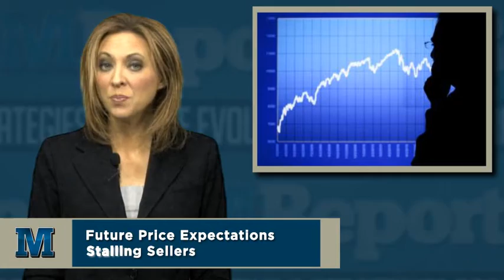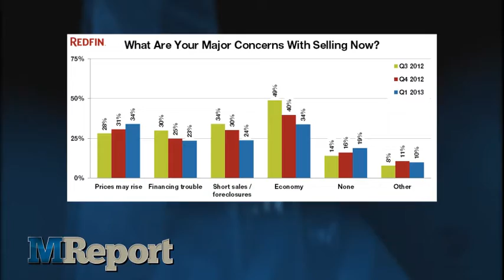The M Report Webcast: Monday 1/28/2013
Coverage:
 - Future Price Expectations Stalling Sellers
 - December New Home Sales Tumble

for the latest in Mortgage news